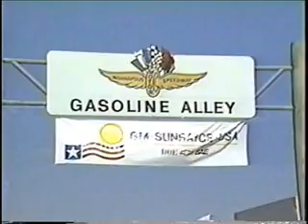Flight of video #3, Solar Eagle I, Sunrayce 1990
Flight of video #3, Solar Eagle I, Sunrayce 1990 & World Solar Challenge